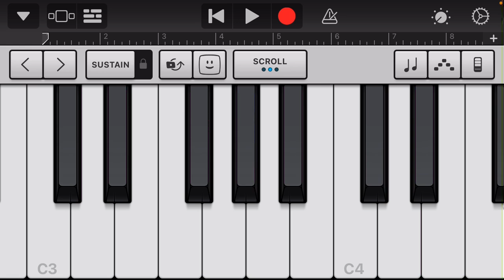Monsters versus aliens tutorial on piano￼